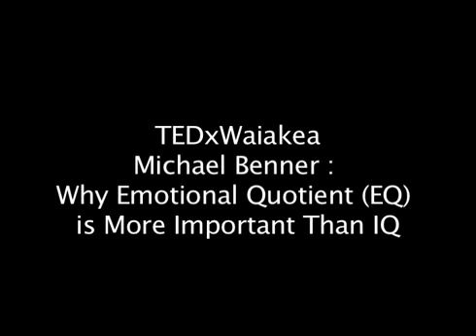TEDxWaiakea Michael Benner Why Emotional Quotient EQ is More Important Than I